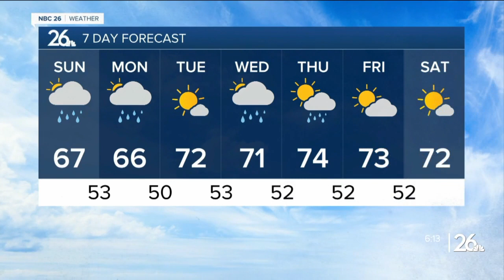Gino Recchia NBC26 Weather Forecast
Rain builds into the area over the next 48 hours